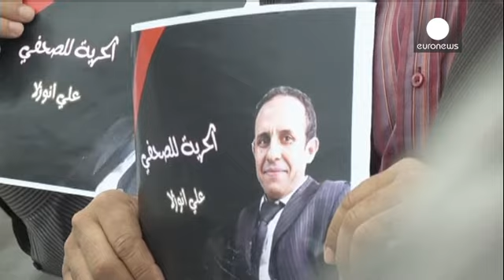El periodista marroquí Ali Anouzla ante los tribunales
El conocido periodista independiente, llevaba un mes detenido, acusado de apología del terrorismo...

El conocido periodista independiente, llevaba un mes detenido, acusado de apología del terrorismo por  difundir un vídeo en el que Al Qaeda amenazaba con atacar al reino alauí.

Hoy compareció  por primera ante el juez de instrucción con un sólo juez que sustituye a otros cuatro reconocidos letrados en la defensa de los derechos humanos.

Muchos lo interpretan como un intento de Anouzla de despolitizar el caso y no llamar más la atención internacional.

"Sigue habiendo problemas con la legislación marroquí y, aunque teníamos la esperanza de que se iba a introducir una regla en los medios de comunicación que impediría las sentencias de cárcel para los periodistas, que se aplicaría un código periodístico y no un código penal, y menos aún un código antiterrorista, este caso nos tiene preocupados", comenta Sirine Rached, investigadora de Amnistía Internacional, a las puertas del tribunal.

El caso se pospone hasta el 30 de octubre.

Mientras,  Anouzla, uno de los periodistas más críticos con la monarquía y el funcionamiento de las instituciones marroquíes, continuará en prisión a la espera de que se decida sobre la solicitud de libertad provisional planteada por la defensa.

Sorprendentemente, él mismo ha sido quien ha solicitado el cierre de su portal Lakome.com, mientras dure el juicio.